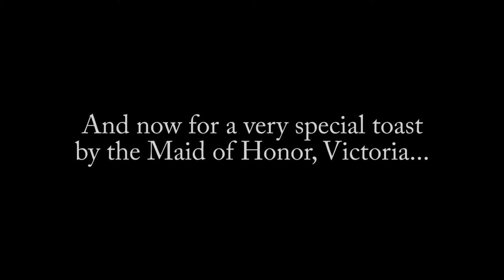Dearborn Country Club: Jessica & Matt Wedding Video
I went to grade school and highschool with Jessica & Matt and was extremely happy that they allowed me to capture their very special day!!

Hair | Makeup and Hair by Taylor LLC
Dress | David's Bridal
Flowers | Cindy Adkins
Ceremony | St. Lawrence
Reception | Dearborn Country Club
DJ | Music by Steve
Cake | Cakes by Mindy